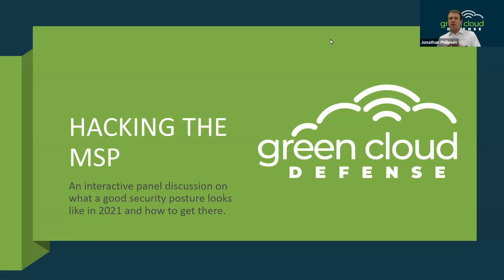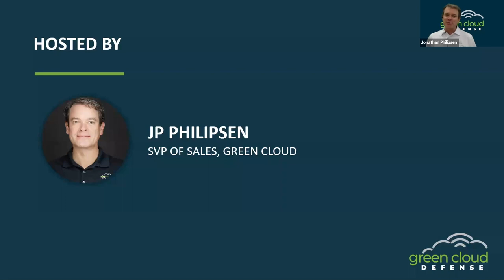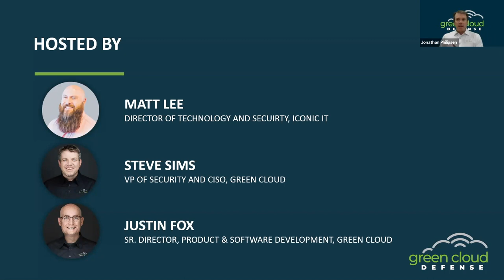Hacking the MSP Webinar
An interactive panel discussion, with Matt Lee from Iconic IT, Justin Fox and Steve Sims both with Green Cloud, on what a good security posture looks like in 2021 and how to get there. Hosted by Green Cloud's VP of Sales, Jonathan Philipsen.